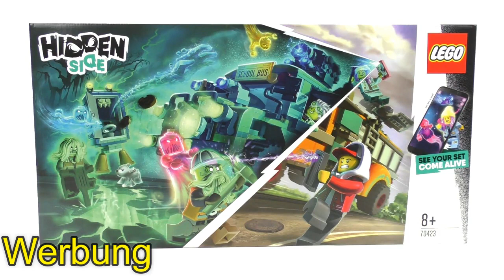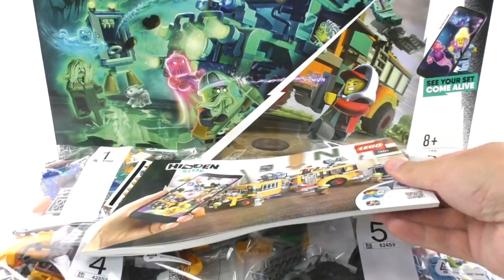LEGO Hidden Side Set 70423 - Spezialbus Geisterschreck 3000 / Review deutsch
Lego Hidden Side Set 70423 Review auf deutsch

Set Nr: 70423 - Spezialbus Geisterschreck 3000
Altersempfehlung: 8+
Teile: 689
Minifiguren: 5
Preis: 59,99 €

Bevor du bei Amazon einkaufst, klicke auf den Link und unterstütze damit den Kanal, vielen Dank :)

Viel Spaß :)